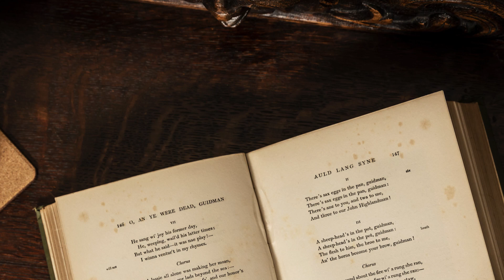Scotland’s favourite Scots poem with James Cosmo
Burns Night is a popular event in every Scots calendar where family and friends come together to celebrate the life and works of Scotland’s National Bard, Robert Burns. The 25th January is a night filled with good food, specifically haggis, neeps and tatties, a dram or two, and time spent reciting famous Burns’ poems.

Tune in to legendary Scottish actor, James Cosmo, talk about and recite his famous Scots poems. From ‘To a Mouse’ and ‘A Red, Red Rose’ to other famous poems and more, you’ll find all you need to give your Burns Night an extra special touch this year.